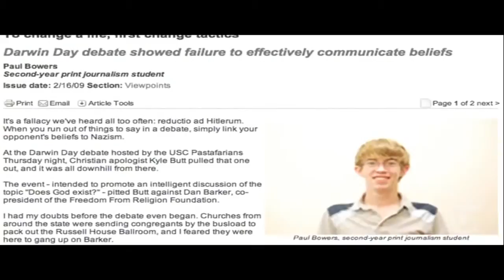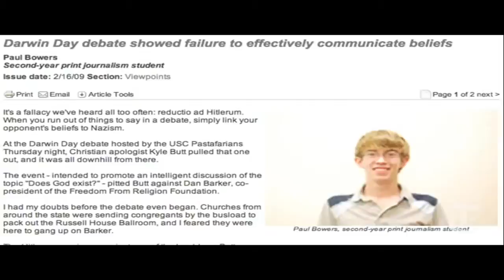Win a Trip With Nicholas Kristof 2009